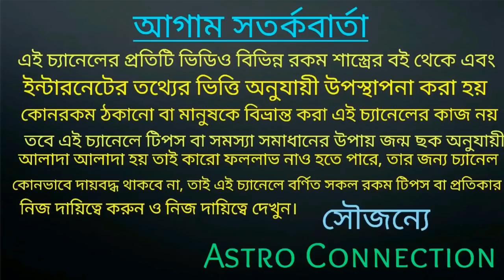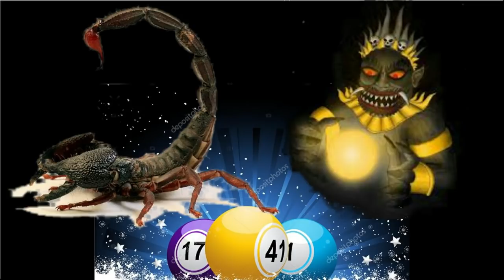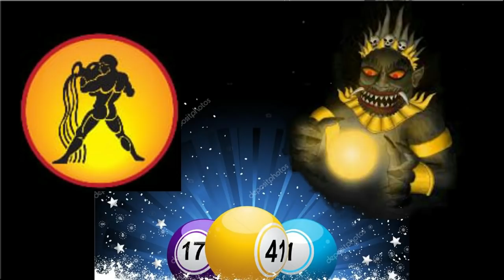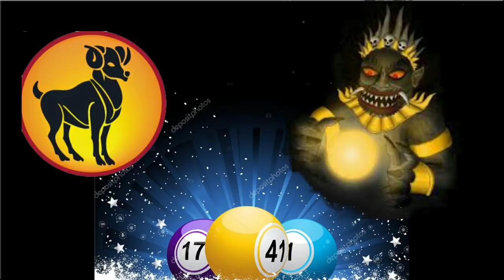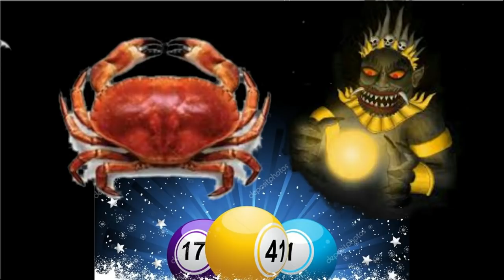18 বছর পর রাহু হতে চলেছে মহাবলী যার ফলে 8 রাশি Lottery থেকে কোটিপতি হতে চলেছে!!!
18 বছর পর রাহু হতে চলেছে মহাবলী যার ফলে 8 রাশি Lottery থেকে কোটিপতি হতে চলেছে
কোন সেই 8 সৌভাগ্যশালী রাশি তা জানতে ভিডিওটি পুরো দেখবেন।